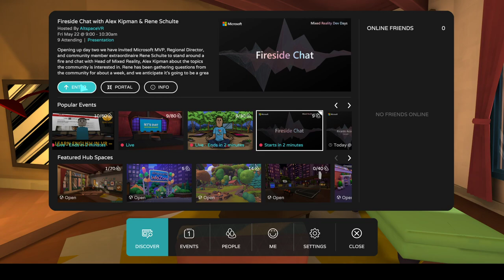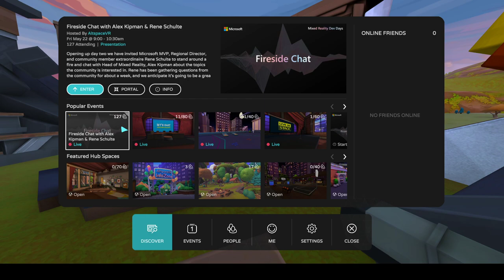Fireside Chat with Alex Kipman - Stream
Watch Me Break a Hololens 2 to find if Microvision is inside!

Chat Rules:

1) This is a place for friendly discussion, so don’t start drama, attack, or bait other people. Be civil or you will be removed.

2) No low effort submissions, memes, spam, repetitive posts, image macros, etc.

3) No religious or political posts.